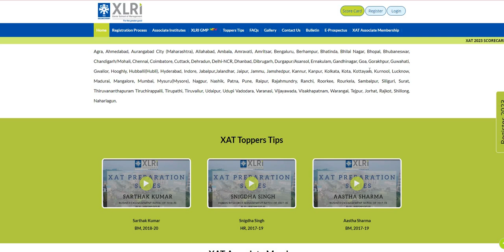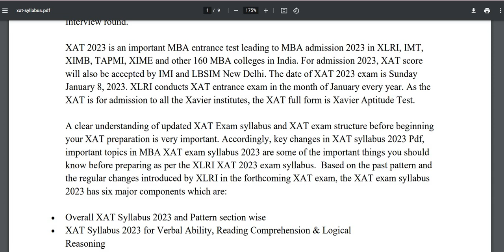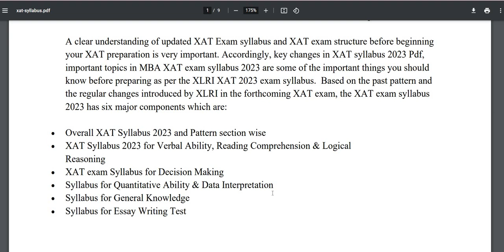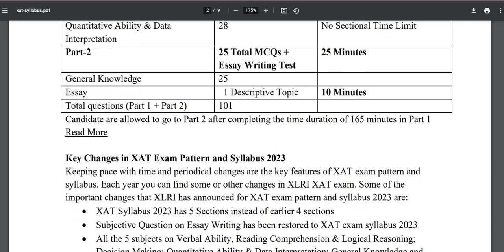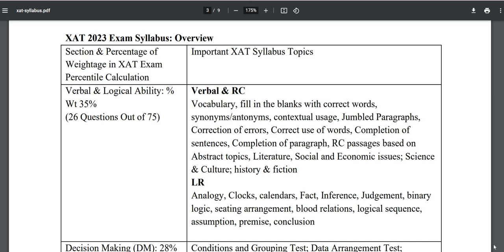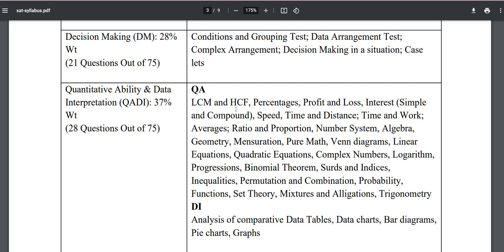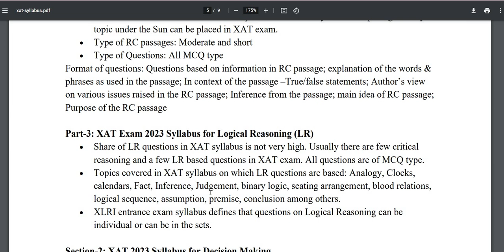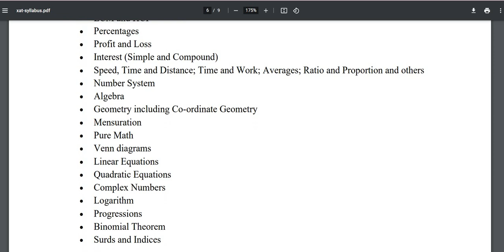341 Days Left for XAT 2024 Exam 7 Jan 2024 VLA DM QADI Section in Details